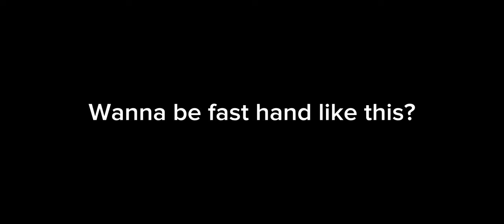BEST LING TRAINING 2023 | FAST HAND & ACCURACY TUTORIAL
How to be fast hand with Ling?

Ling emblem
How to play Ling
Kairi Ling
Albert Ling
Pro Ling
Solo carry
Solo rank
Pro players
Jungle guide
Ling tutorial
Ling combo
Ling montage